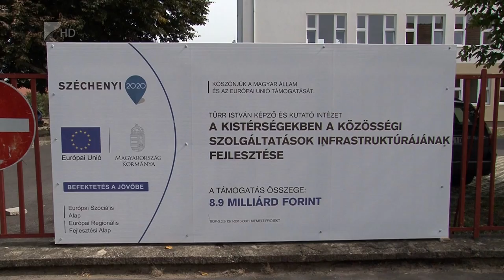Közösségi Központ Mátészalkán - Kölcsey Tv